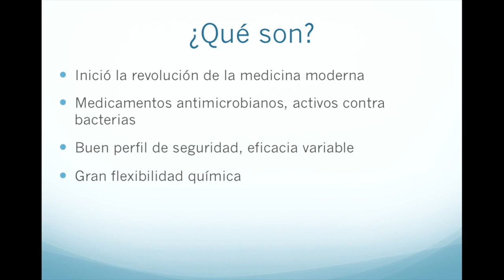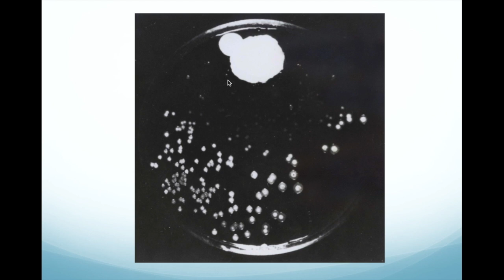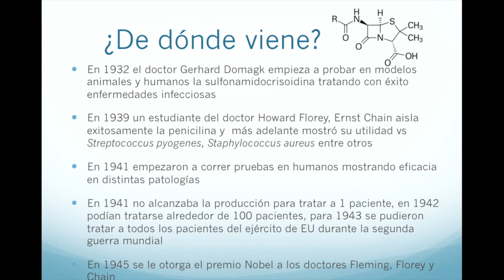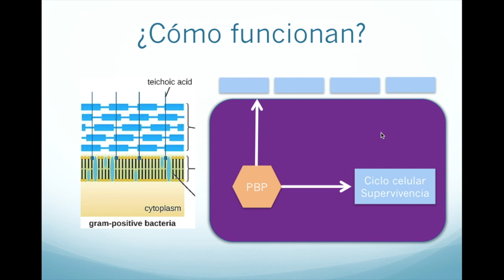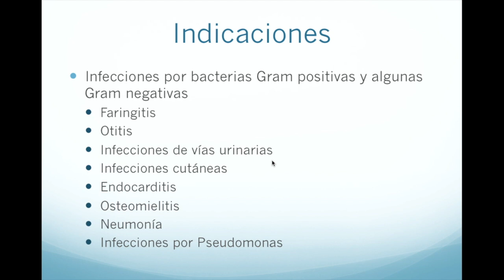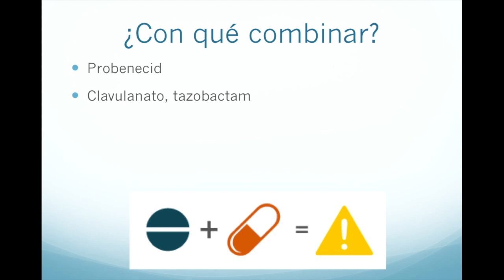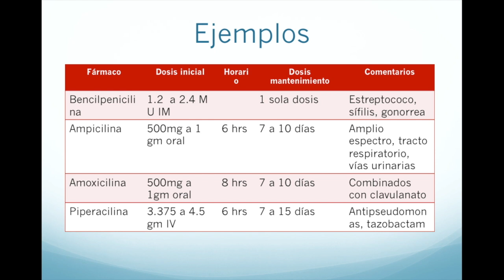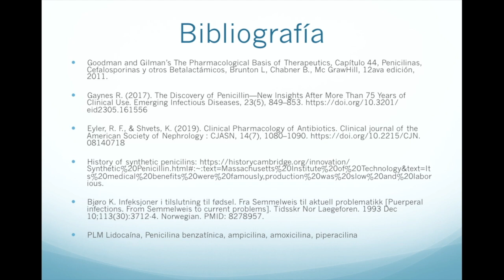Farmacología de la Amoxicilina y otros antibióticos tipo penicilina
En el video de hoy revisamos la farmacología de las penicilinas como la amoxicilina, la penicilina benzatínica, la ampicilina y otras, revisamos sus indicaciones, su mecanismo de acción, sus eventos adversos y las complicaciones que pueden causar.